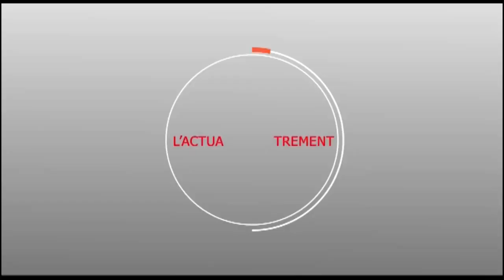Meeting d'ouverture de BBY : LA GRANDE MOBILISATION DE MOUSTAPHA CISSE LO